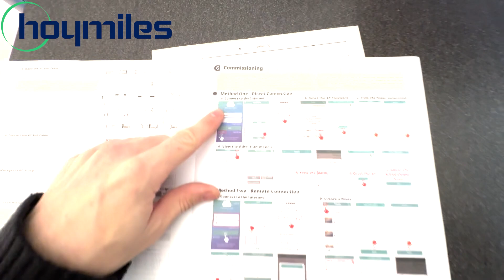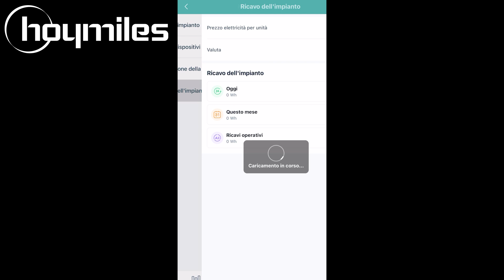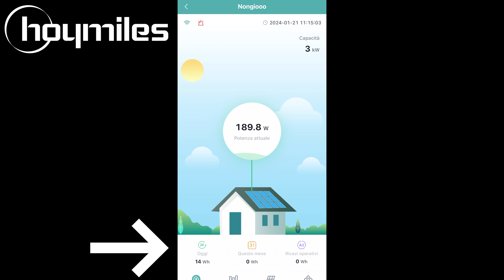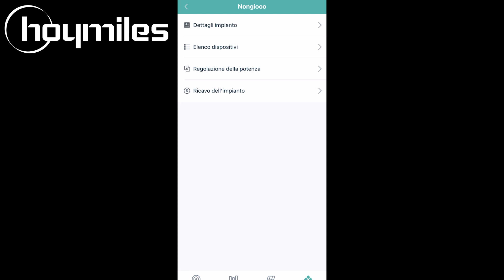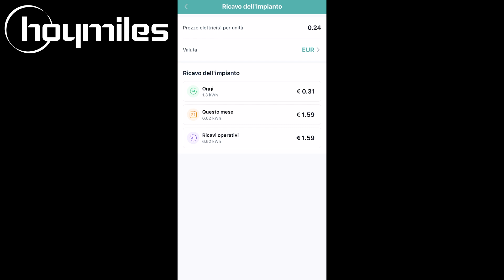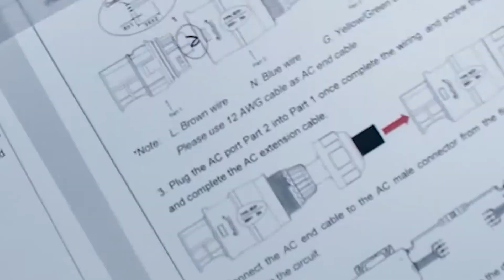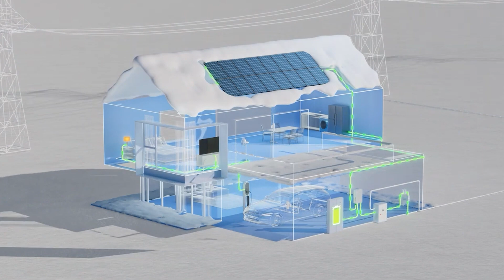Ho installato un impianto fotovoltaico fai da te sul mio balcone [HOYMILES HMS 800]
questo è il link del microinverter che ho installato

Ti piacerebbe risparmiare sulla bolletta elettrica?
Stai pensando di installare un impianto fotovoltaico sul tuo balcone?
In questo video, ti mostro come ho installato un impianto fotovoltaico con HOYMILES HMS 800 MICROINVERTER 800 W.
L'installazione è stata semplice e veloce, e sono riuscito a completare il lavoro in poche ore.
Ora, posso generare energia pulita e risparmiare sulla bolletta elettrica.
In questo video, ti mostro tutti i passaggi dell'installazione, dall'acquisto dei materiali alla messa in funzione dell'impianto.
Se stai pensando di installare un impianto fotovoltaico sul tuo balcone hoymiles è il microinverter da scegliere e questo video è per te.